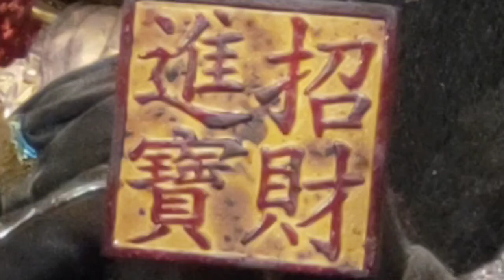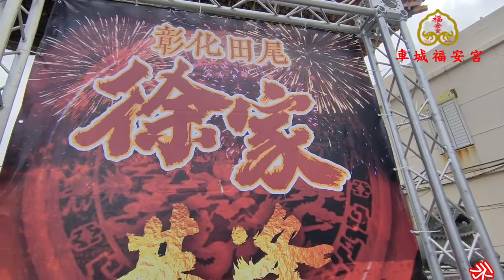地母娘娘 廟埕 灑酒揚旗施法，高雄大社葉家福德正神祖廟謁祖